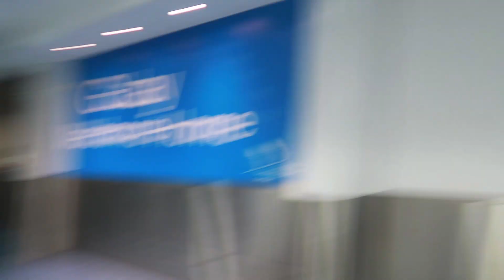I'M BACK IN AUSTRALIA!!!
Intro Song
X-Rated - Ehrling

Outro Song
DOCTOR VOX - Gold